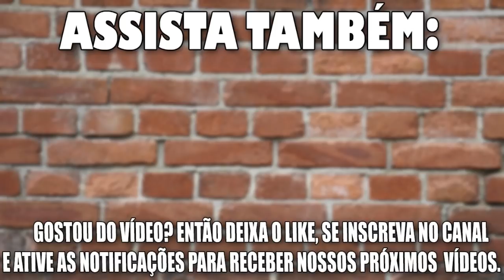FAZENDO PISO DO BANHEIRO MUITO FÁCIL! MOSTRO AS MESTRAS E CAIMENTOS PRA NÃO FICAR ÁGUA EMPOÇADA